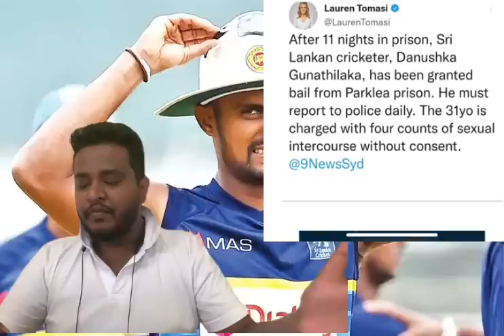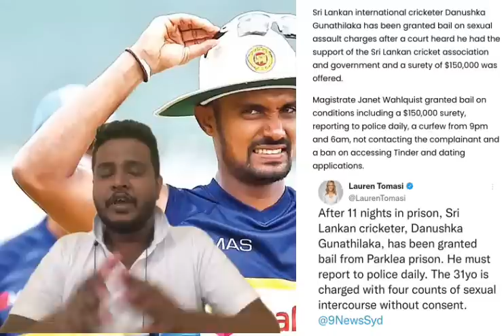Danushka Gunathilaka Put Under Strict Conditions in Sydney